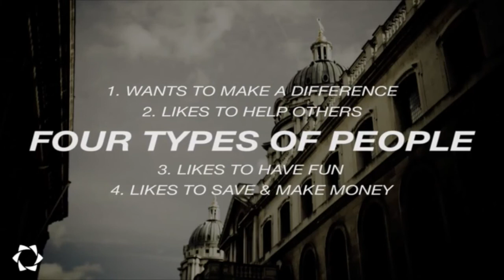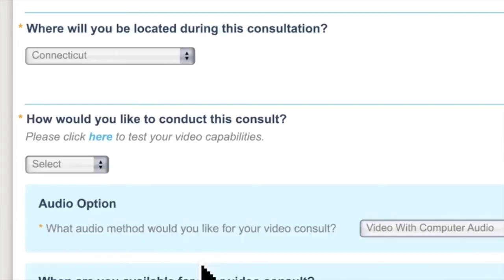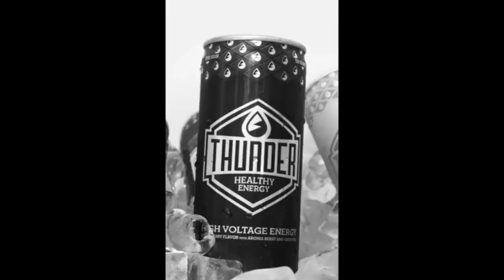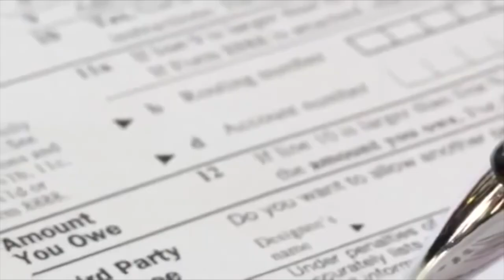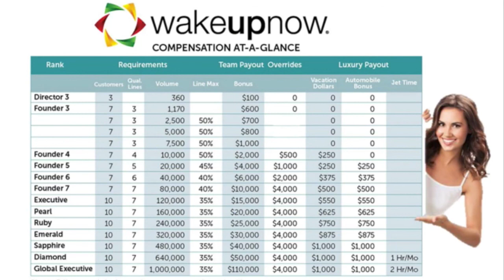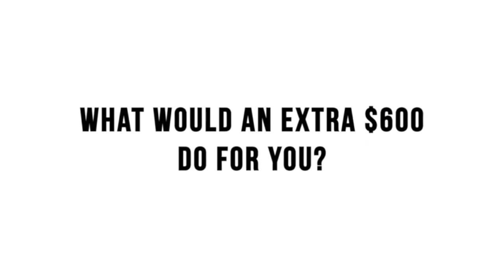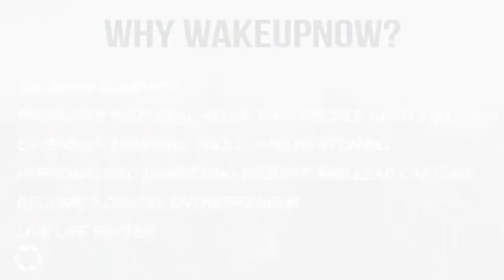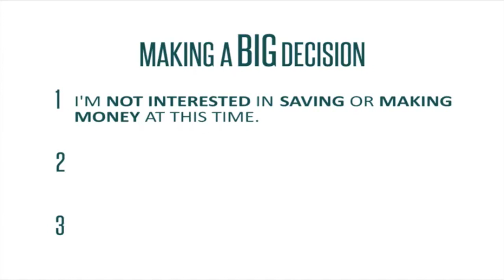NOVEMBER 2014 - Official Video WakeUpNow Presentation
If you've been personally invited by me (FB: Nes Vquez IG:@madnes718) sign up NOW by clicking and scrolling to the bottom and clicking "Independent Business Owner Sign Up" and subscribing to the Explore Pack membership and get your confirmation.

Procrastination is the assassin of opportunity!!! You can WIN BIG here too!!! LETS GET IT!!

WakeUpNow Review
WakeUpNow Overview
WakeUpNow Compensation Plan
WakeUpNow Comp Plan
WAKEUPNOW New York
WAKEUPNOW New York
WAKEUPNOW New York
WAKEUPNOW New York
WAKE UP NOW New York
WUN NYC 2014
WUN NYC 2014
WUN NYC 2014
WUN NYC 2014
WUN NYC 2014
WUN NYC 2014
WUN NYC 2014
WUN NYC 2014
WUN NYC 2014
WUN NYC 2014
WUN NYC 2014
WUN NYC 2014
WUN NYC 2014
WUN NYC 2014
WakeUpNow NYC 2014
WakeUpNow NYC 2014
WakeUpNow NYC 2014
WakeUpNow NYC 2014
WakeUpNow NYC 2014
WakeUpNow NYC 2014
WakeUpNow NYC 2014
WakeUpNow NYC 2014
WakeUpNow NYC 2014
WakeUpNow NYC 2014
WakeUpNow NYC 2014
WakeUpNow NYC 2014
WakeUpNow NYC 2014
WakeUpNow NYC 2014
WakeUpNow NYC 2014
WakeUpNow NYC 2014
WAKE UP NOW NYC
WAKE UP NOW NEW YORK CITY
WAKE UP NOW COMP PLAN 2014
WakeUpNow New York City 2014
WakeUpNow NYC
WakeUpNow NYC
WakeUpNow NYC
WakeUpNow NYC
WakeUpNow NYC
WakeUpNow NYC
WakeUpNow NYC
WakeUpNow NYC
WakeUpNow NYC
WakeUpNow NYC
WakeUpNow NYC
WakeUpNow NYC
WakeUpNow NYC
WakeUpNow NYC
WakeUpNow NYC
WakeUpNow NYC
WakeUpNow NYC
WakeUpNow NYC
WakeUpNow NYC
WakeUpNow NYC
WakeUpNow NYC
WakeUpNow NYC
WakeUpNow NYC
WakeUpNow NYC
WakeUpNow NYC
WakeUpNow NYC
WakeUpNow NYC
WakeUpNow NYC
WakeUpNow NYC
WakeUpNow NYC
WakeUpNow NYC
WakeUpNow NYC
WakeUpNow NYC
WakeUpNow NYC
WakeUpNow NYC
WakeUpNow NYC
WakeUpNow NYC
November 2014
November 2014
November 2014
November 2014
November 2014
November 2014
November 2014
November 2014
November 2014
November 2014
November 2014
November 2014
Wun Fit
Wun Fit
Wun Fit
Wun Fit
Wun Fit
Wun Fit
Wun Fit
Wun Fit
Wun Fit
Wun Fit
Wun Fit
Wun Fit
Wun Fit
Wun Fit
Wun Fit
Wun Fit
Wun Fit
Wun Fit
Wun Fit
WakeUpNow Presentation
WakeUpNow Presentation
WakeUpNow Presentation
WakeUpNow Presentation
WakeUpNow Presentation
WakeUpNow Presentation
WakeUpNow Presentation
WakeUpNow Presentation
WakeUpNow Presentation
WakeUpNow Presentation
WakeUpNow Presentation
WakeUpNow Presentation
WakeUpNow Presentation
WakeUpNow Overview
WakeUpNow Overview
WakeUpNow Overview
WakeUpNow Overview
WakeUpNow Overview
WakeUpNow Overview
WakeUpNow Overview
WakeUpNow Overview
WakeUpNow Overview
Wunlife Presentation
Wunlife Presentation
Wunlife Presentation
Wunlife Presentation
Wunlife Presentation
Wunlife Presentation
Wunlife Presentation
Wunlife Presentation
Wunlife Presentation
Wunlife Presentation